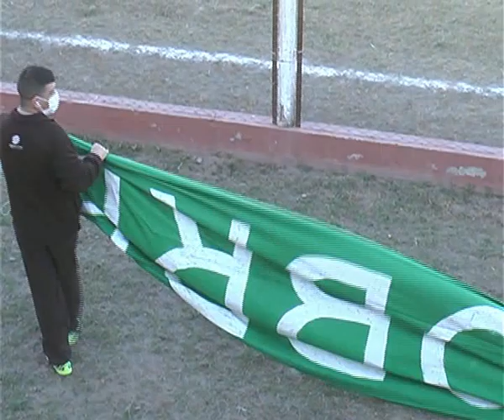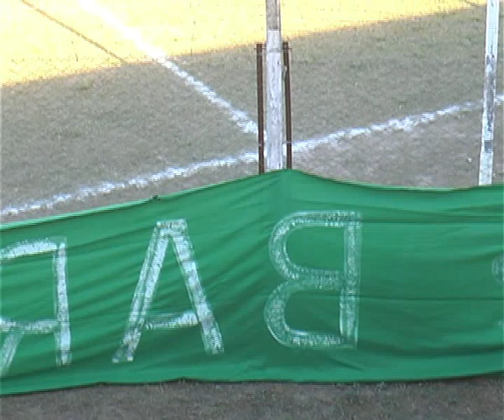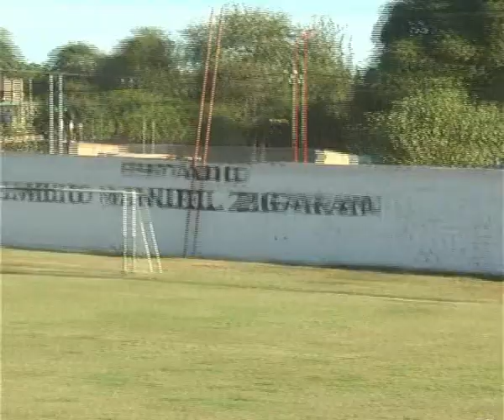Liga Anteña Bº Obrero vs YPF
Primer Tiempo